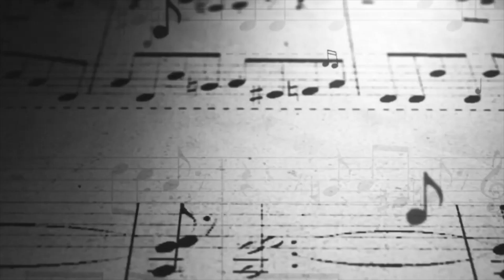Music & Medicine Episode 36 | Gerald Albright:Power of Marriage, Experience & Supporting his Band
We are ECSTATIC at MNM to be Joined by the Amazing GeraldAlbright and congratulate G on his song, “Crazy” going to #1!! This is a MAJOR accomplishment because all THREE of his songs from the G-Stream EP have made it to #1 on the Billboard chart!!! We are so proud of him!

Born in Los Angeles, Albright grew up in its South Central neighborhood. After high school, he attended the University of Redlands where he was initiated into the Iota Chi Chapter of Alpha Phi Alpha and received a degree in business management with a minor concentration on music. He switched to bass guitar after he saw LouisJohnson in concert.

After college, Albright worked as a studio musician in the 1980s for AnitaBaker RayParkerJr OliviaNewtonJohn and TheTemptations He joined PatriceRushen who was forming a band, in which he played saxophone. When the bassist left in the middle of a tour, Albright replaced him and finished the tour playing bass guitar. Around the same time, he began to tour Europe with drummer AlphonseMouzon He has also toured with Anita Baker, PhilCollins JohnnyHallyday WhitneyHouston QuincyJones JeffLorber and TeenaMarie. He has been part of JazzExplosion tours in which he played with WillDowning JonathanButler ChakaKhan HughMasekela and RachelleFerrell

Albright has appeared in the television programs ADifferentWorld MelrosePlace and jazz segments for BlackEntertainmentTelevision. He was one of ten saxophonists to perform at the inauguration of President

His saxophone work appears in the PlayStation video game Castlevania SymphonyoftheNight during the theme song IAmtheWind which includes keyboardist Jeff Lorber 🙏